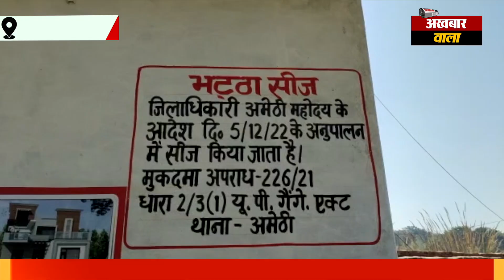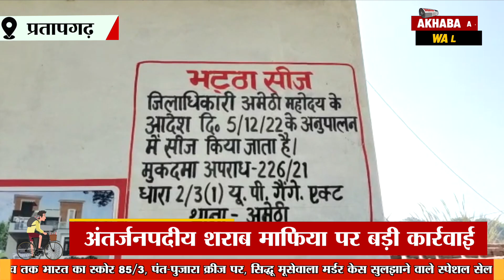शराब माफिया पर Yogi Sarkar की बड़ी कार्यवाही | CM Yogi | UP Police | Pratapgarh || 🚴‍♀️ Akhabaarwala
प्रतापगढ़ - अंतर्जनपदीय शराब माफिया पर बड़ी कार्रवाई, राजू किठावर की 4 करोड़ की सम्पत्ति कुर्क, अवैध शराब से खड़ा किया था अवैध कारोबार